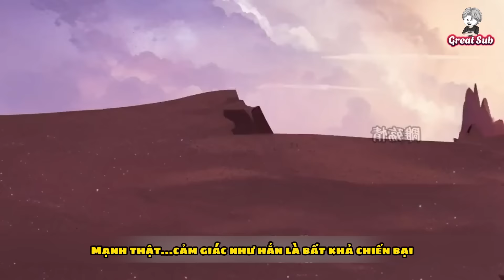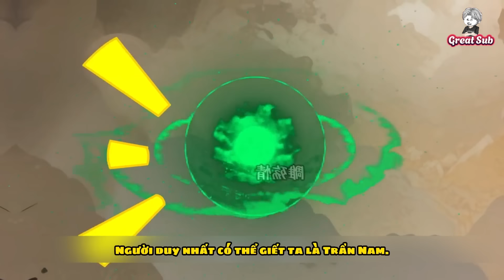Đại Chiến Người Và Thần | Tập 25 - Thiên Quốc Đấu | Great Sub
Các vị thần mở hội nghị để bàn về sự sống còn của nhân loại. Tất cả đều quyết định "kết liễu" con người, chỉ duy nhất một valkyrie đứng lên phản đối bằng cách đề nghị 1 cuộc chiến giữa thần và người...nhưng các vị thần không biết là, những người đại diện cho nhân loại ra trận đều là những người xuyên không.
 Cuộc chiến quyết định số phận của nhân loại này sẽ ra sao? Xin mời đón xem